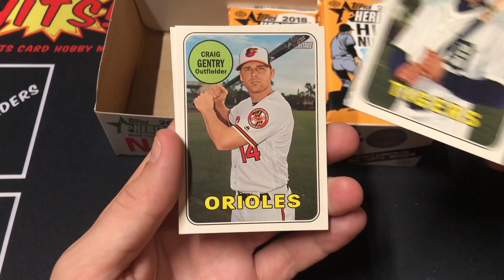Topps Heritage High Number 2018 Hobby Box Pack 10